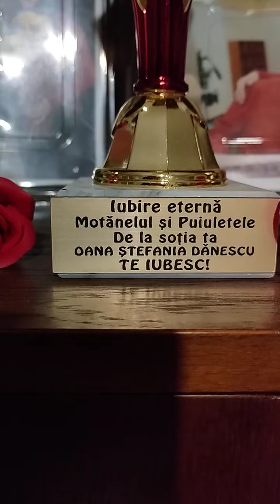Coltul Motanelului cu diverse cupe si medaliat cel mai bun magician din lume